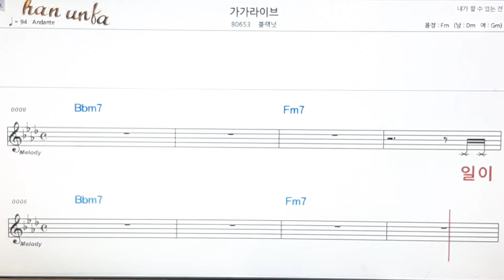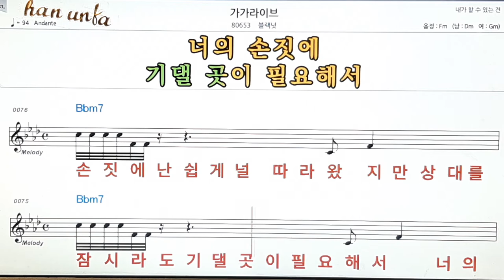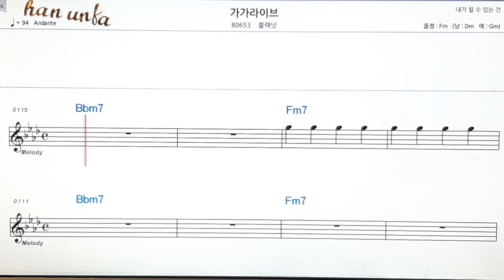가가 라이브/블랙넛👍노래 반주, 코드 악보,가라오케💋Karaoke*Sheet Music*Chord*MR